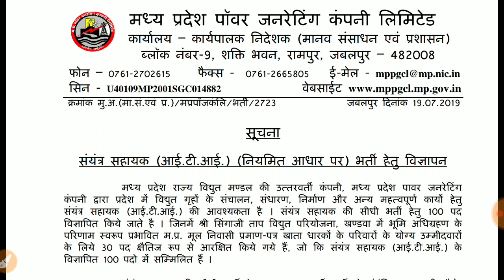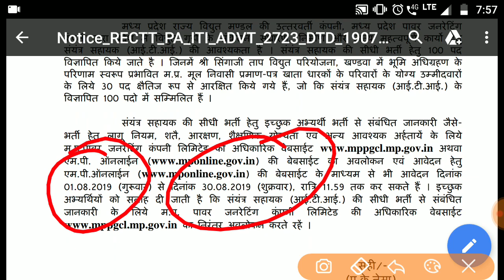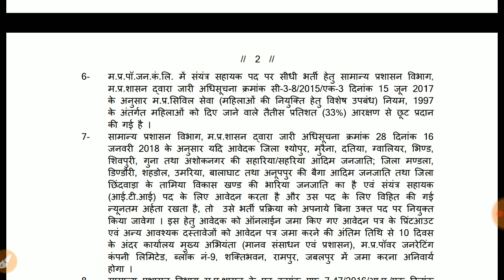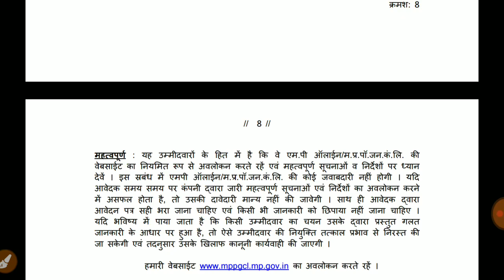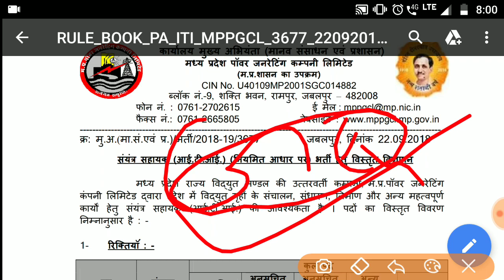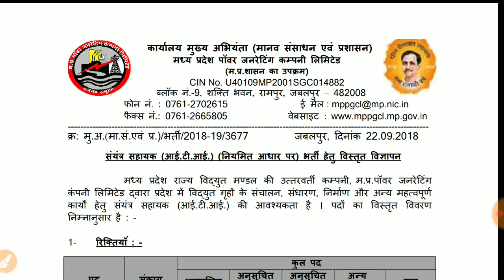MPPGCL भर्ती 2019 | ITI वालों के लिए खुशखबरी तैयार हो जाओ | ITI Permanent Job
MPPGCL भर्ती 2019 from 1st August 2019

MPPGCLRecruitment 2019